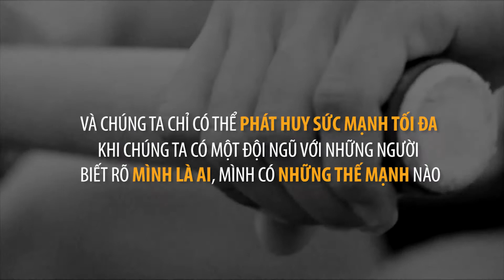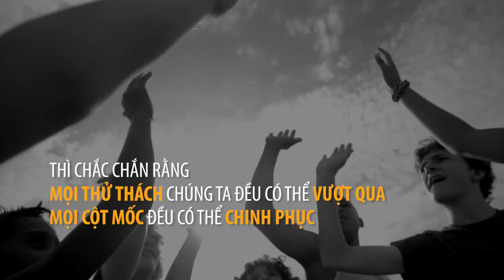Công ty Bảo hiểm Hùng Vương | Inspiring film